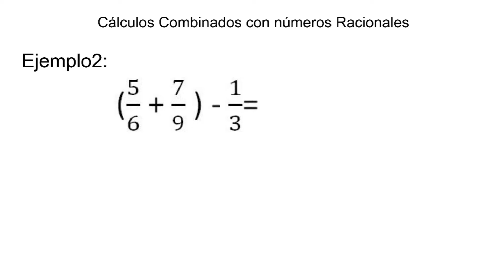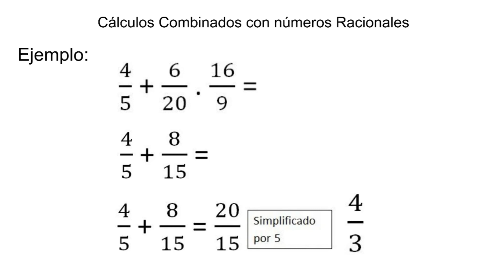3.5 Números Racionales: Cálculos Combinados - Unidad 3 - Matemática Ingreso